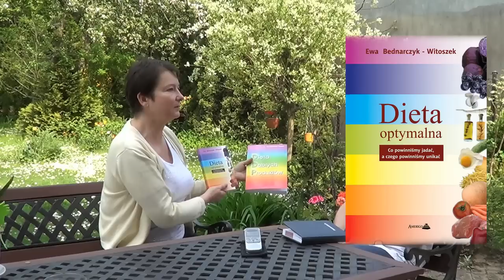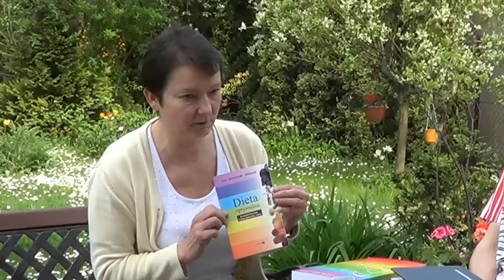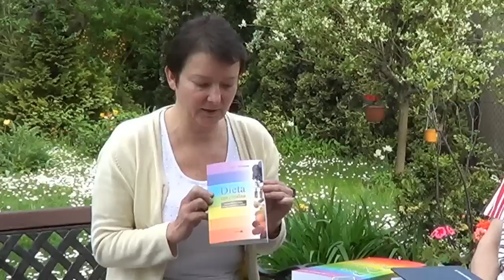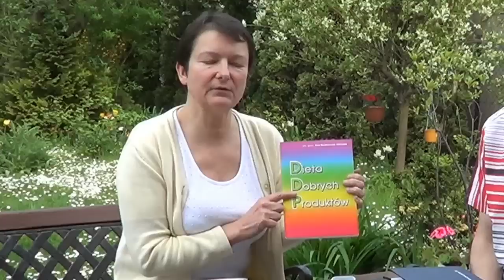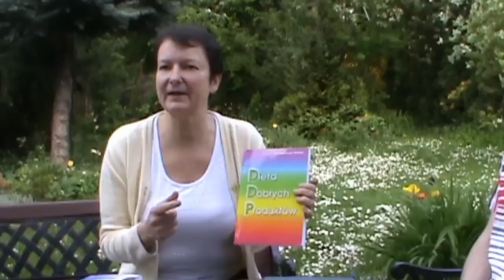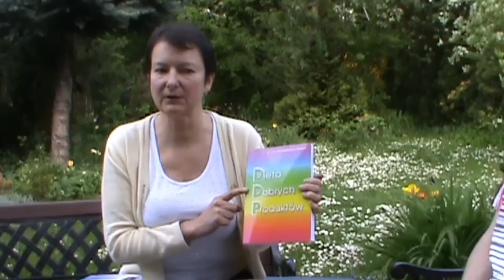Zmień jedzenie i wróć do zdrowia - Ewa Bednarczyk-Witoszek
Lek. med. Ewa Bednarczyk-Witoszek jest specjalistą laryngologiem. Ma certyfikat nr 13 uprawniający do udzielania porad w zakresie diety optymalnej. Diety w różnych dziedzinach medycyny zgłębia już od 25 lat.
W powyższym wywiadzie prezentuje Dietę dobrych produktów (DDP) oraz przedstawia jak poruszać się po różnorakim zaopatrzeniu organizmu celem nie obciążania jednego, zwykle nadużywanego szlaku metabolicznego. DDP chroni przed infekcjami, likwiduje wszechobecne nadciśnienie samoistne, nadwagę i nękające większość ludzi - dolegliwości żołądkowo-jelitowe. Odkrycie i opisanie w niniejszej książce przyczyn Fenomenu Brzasku w cukrzycy I i II jest kamieniem milowym w dietetyce dotyczącej zarówno starzenia się jak i powstawania nowotworów.
Wątki przez nas podejmowane:
- święta geometria w budowie ludzkiego ciała
- przyczyny alergii i sposoby ich całkowitego wyleczenia
- o cukrach
- czy cukrzyca jest uleczalna
- jakie problemy wywołuje spożywanie produktów mlecznych
- leczenie wrzodów żołądka
- co jest przyczyną kataru i jak się go pozbyć
- jak wyleczyć problemy z zatokami
- co jest przyczyną nadciśnienia
- jakie są przyczyny nadwagi